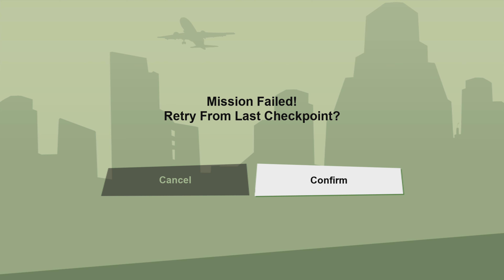Grand Theft Auto: San Andreas – The Definitive Edition Walkthrough Gameplay Part 13 [PS5] [4K 60FPS]